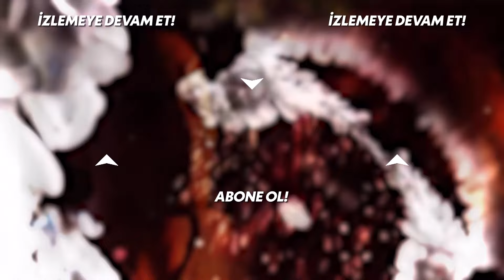Simay Gelince, Ali'yi Odadan Attı! | Kuzey Güney